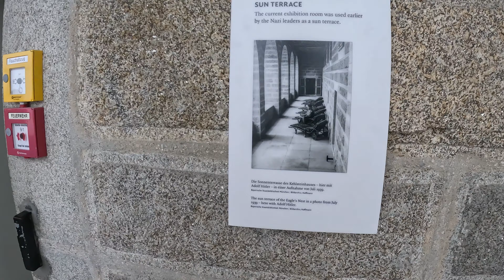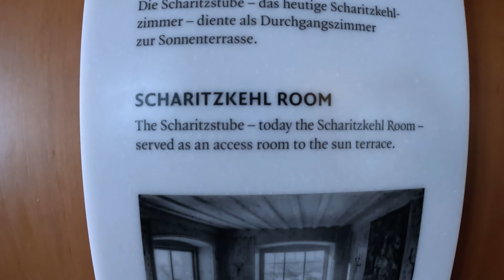S01E62 Bikers stop off at Adolph Hitlers Eagles Nest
Bikers stop off at Adolph Hitlers Eagles Nest

We travel into the Berchtesgaden mountains in Austria to visit Adolph Hitlers amazing Eagles Nest.
Perched on the clifftop with amazing views, this is an amazing place to build a home if your scared of heights as Adolph Hitler was.